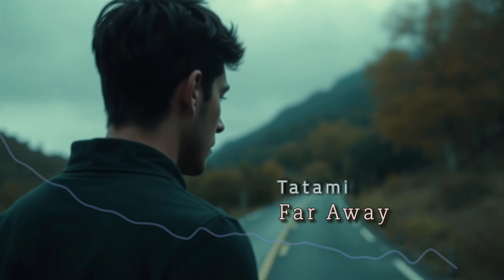Tatami - Far Away